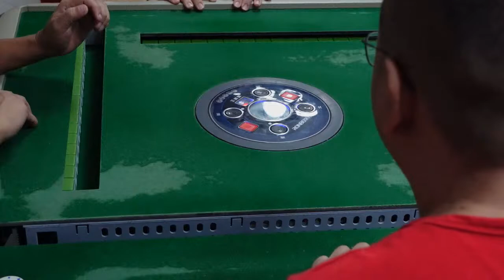Mahjong - Prof on Cam with our Special Guest - Noriel Mahjong - Battle of the Youtube Mahjongeros